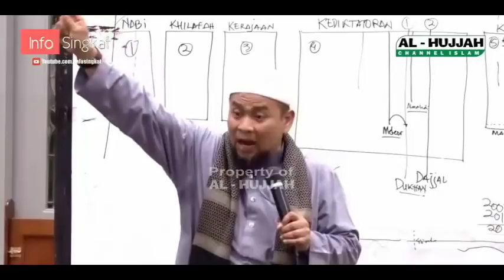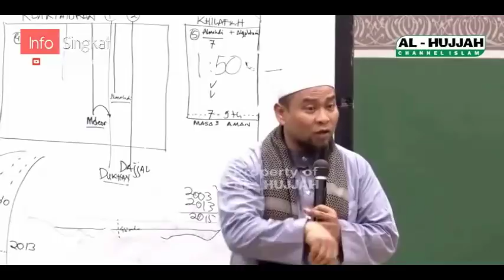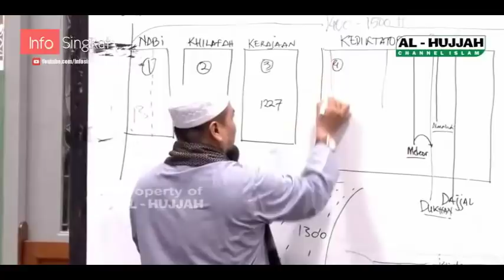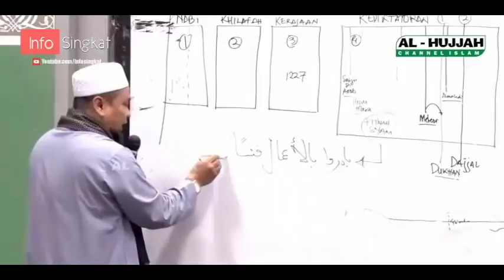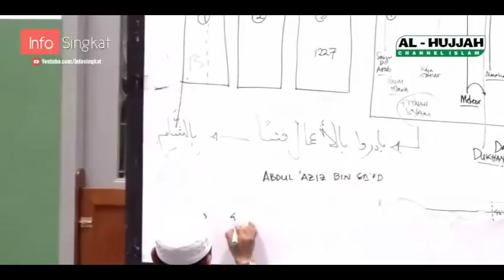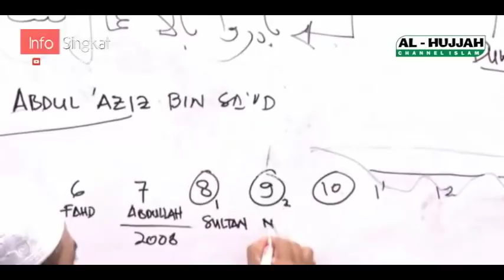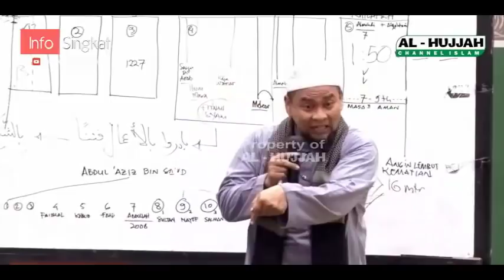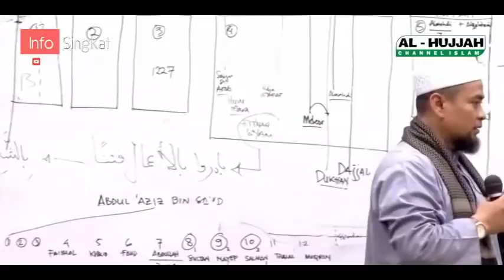Inilah Al Mahdi | Ustadz Zulkifli m ali,LC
Courtesy Video :
"Huru Hara Akhir Zaman || Ust. Zulkifli Muhammad Ali, Lc"
Al Hujjah Channel

Al Mahdi
Pada akhir zaman akan keluar seorang laki-laki dari kalangan Ahlul Bait, Allah akan mengokohkan agama Islam dengannya, dia akan menjadi pemimpin selama tujuh tahun. Bumi akan dipenuhi dengan keadilan sebagaimana sebelum-nya dipenuhi dengan kezhaliman. Semua umat merasakan kenikmatan pada masanya dengan kenikmatan yang belum dirasakan sebelumnya; bumi me-ngeluarkan berbagai tumbuhan, langit menurunkan hujan, dan harta akan dilimpahkan tanpa batas.

Ibnu Katsir rahimahullah berkata, “Pada masanya, buah-buahan sangat melimpah, banyak tanaman tumbuh subur, harta melimpah, pemerintahan kuat, agama tegak, musuh tunduk, dan kebaikan langgeng di hari-harinya.”[1]

1. Nama dan Sifatnya
Nama laki-laki tersebut seperti nama Rasulullah Shallallahu ‘alaihi wa sallam, dan nama bapak-nya seperti nama bapak Nabi Shallallahu ‘alaihi wa sallam. Maka nama beliau adalah Muhammad -atau Ahmad- bin ‘Abdillah. Beliau berasal dari keturunan Fathimah binti Rasulullah Shallallahu ‘alaihi wa sallam, dan dari keturunan al-Hasan bin ‘Ali Radhiyallahu anhuma.

Ibnu Katsir rahimahullah berkata tentang al-Mahdi, “Dia adalah Muhammad bin ‘Abdillah al-‘Alawi, al-Fathimi, al-Hasani.”[2]

Dan sifatnya yang diterangkan dalam riwayat bahwa beliau memiliki dahi yang lebar, dan hidung yang mancung.

2. Tempat Keluarnya
Al-Mahdi akan keluar dari arah timur. Diterangkan dalam hadits, dari Tsauban Radhiyallahu anhu, dia berkata, “Rasulullah Shallallahu ‘alaihi wa sallam bersabda:

يَقْتَتِلُ عِنْدَ كَنْزِكُمْ ثَلاَثَةٌ؛ كُلُّهُمْ اِبْنُ خَلِيْفَةٍ، ثُمَّ لاَ يَصِيْرُ إِلَـى وَاحِدٍ مِنْهُمْ، ثُمَّ تَطْلُعُ الرَّايَاتُ السُّوْدُ مِنْ قِبَلِ الْمَشْرِقِ، فَيَقْتُلُوْنَكُمْ قِتْلاً لَمْ يَقْتُلْهُ قَوْمٌ… (ثُمَّ ذكر شَيْئًا لاَ أَحْفَظُهُ، فَقَالَ:) فَإِذَا رَأَيْتُمُوْهُ؛ فَبَايِعُوْهُ، وَلَوْ حَبْوًا عَلَى الثَّلْجِ؛ فَإِنَّهُ خَلِيْفَةُ اللهِ اَلْمَهْدِيُّ.

“Ada tiga orang yang akan saling membunuh di sisi simpanan kalian; mereka semua adalah putera khalifah, kemudian tidak akan kembali ke salah seorang dari mereka. Akhirnya muncullah bendera-bendera hitam dari arah timur, lalu mereka akan memerangi kalian dengan peperangan yang tidak pernah dilakukan oleh satu kaum pun… (lalu beliau menutur-kan sesuatu yang tidak aku fahami, kemudian beliau berkata:) Jika kalian melihatnya, maka bai’atlah dia! Walaupun dengan merangkak di atas salju, karena sesungguhnya ia adalah khalifah Allah al-Mahdi.”[3]

Ibnu Katsir rahimahulah berkata, “Yang dimaksud dengan simpanan pada redaksi tersebut adalah simpanan Ka’bah. Tiga orang dari putera-putera khalifah akan saling membunuh di sisinya untuk memperebutkannya hingga tiba akhir zaman. Kemudian keluarlah al-Mahdi dan beliau datang dari arah timur, bukan dari Sardab Samira sebagaimana dikatakan oleh orang-orang bodoh dari kalangan Rafidhah bahwa al-Mahdi saat ini ada di dalamnya, dan mereka sedang menunggu kemunculannya di akhir zaman. Ini adalah satu bentuk kebohongan, keterbelakangan yang sangat nampak, dan kehebatan tipu daya syaitan, karena tidak ada dalil yang menunjukkan hal itu, juga bukti dari al-Qur-an, as-Sunnah, akal sehat, dan anggapan yang benar.

Beliau pun berkata, “Beliau didukung oleh orang-orang dari timur yang menolongnya, menegakkan kekuasaannya, memperkuat sendi-sendinya, dan bendera mereka saat itu pun berwarna hitam, yang melambangkan ketenangan, sebagaimana bendera Rasulullah Shallallahu ‘alaihi wa sallam dahulu berwarna hitam dengan sebutan al-‘Uqaab.”

Sampai perkataan beliau, “Dan maksud dari pernyataan bahwa al-Mahdi yang dipuji lagi dijanjikan keberadaannya di akhir zaman, asal munculnya adalah dari arah timur. Dan dia akan dibai’at di Masjidil Haram (dekat Ka’bah), sebagaimana ditunjukan oleh sebagian hadits.”[4]

[Disalin dari kitab Asyraathus Saa’ah, Penulis Yusuf bin Abdillah bin Yusuf al-Wabil, Daar Ibnil Jauzi, Cetakan Kelima 1415H-1995M, Edisi Indonesia Hari Kiamat Sudah Dekat, Penerjemah Beni Sarbeni, Penerbit Pustaka Ibnu Katsir]